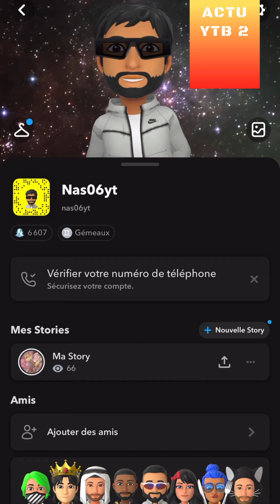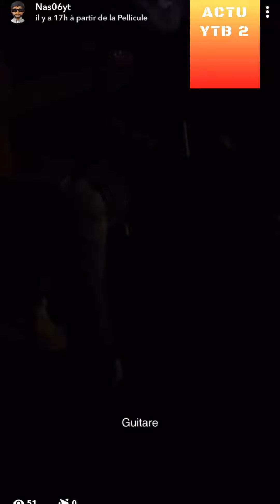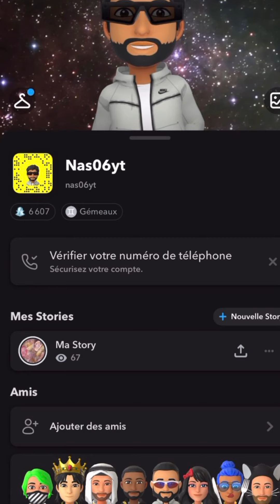SOIRÉE D'ANNIVERSAIRE AVEC NRP06YT MUSIQUE LA PARLOTTE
SOIRÉE D'ANNIVERSAIRE AVEC NAS06YT MUSIQUE LA PARLOTTE
REACTION A 1 VIDEO DE NRP06YT SUR SNAP
au programme musiciens Gitans Gipsy Kings repas danse
la parlotte parlote

Nasri 06